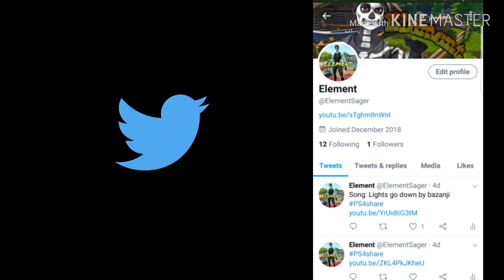Controller btw...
Songs: Long time by lil Tjay, Brothers by lil Tjay, Walk by comethazine